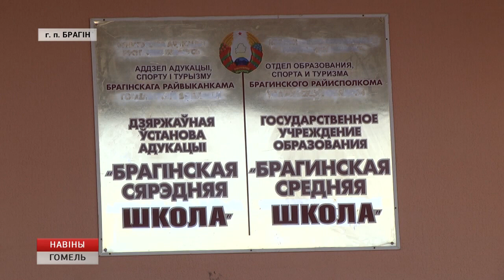Социально опасное положение